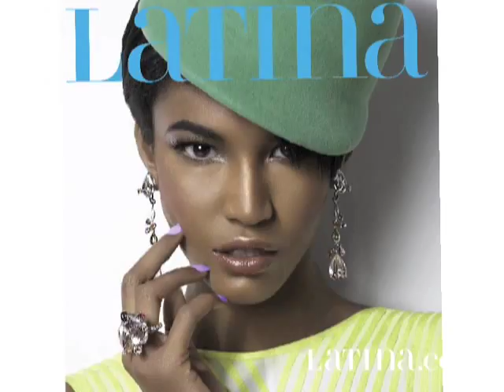Exclusive Behind-the-Scenes Video: Fashion's It Girl- Sessilee Lopez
Our favorite new "It Girl" and cover model, Sessilee Lopez, spoke to us during her shoot for Latina's March cover. Take a look at Lopez in action, and find out why people used to call her elephant man!